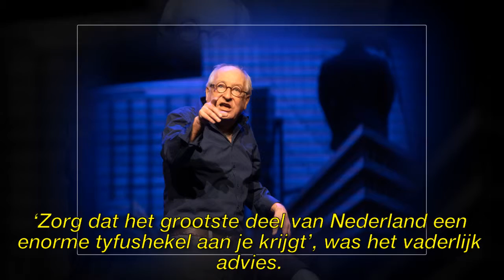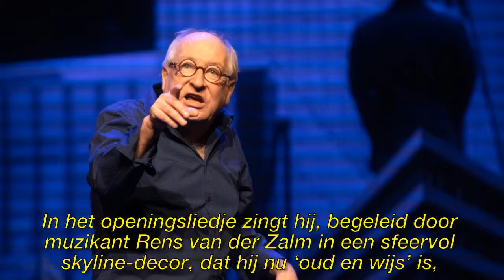Youp van ’t Heks nieuwe solovoorstelling biedt te veel schuine moppen en oudbakken grappen (twee ste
Youp van ’t Heks nieuwe solovoorstelling biedt te veel schuine moppen en oudbakken grappen (twee sterren)

► Registreer voor meer informatie:
► Neem voor vragen over auteursrechten contact op met:

Afbeelding van de CC-licentie:
Https: // Plaughter.com